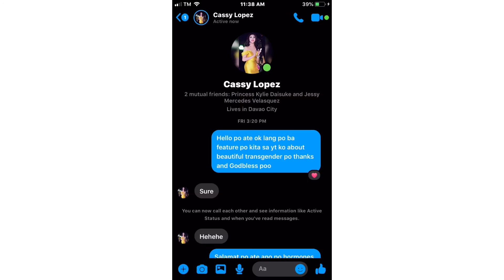CASSY LOPEZ FEMALE TRANSITION